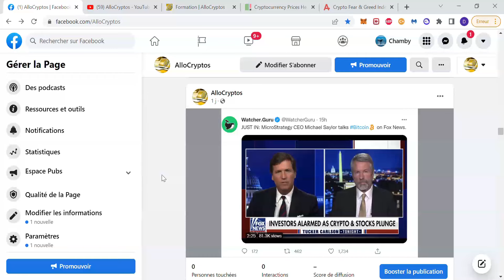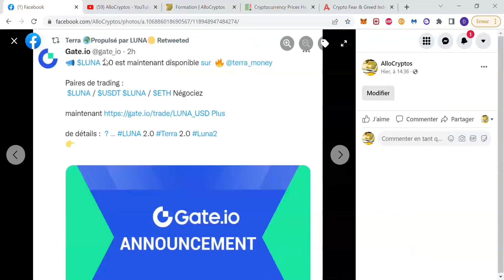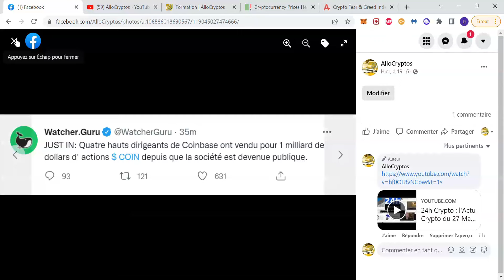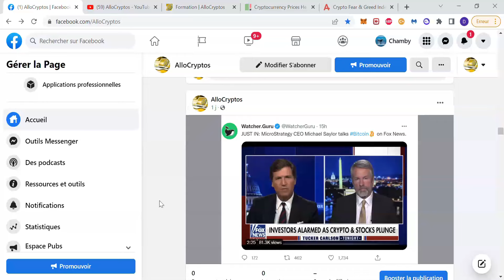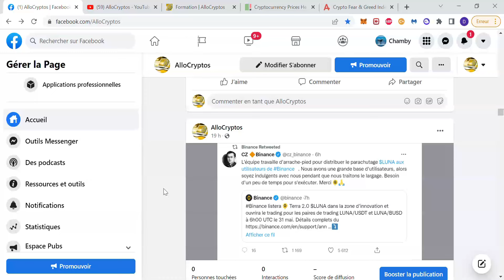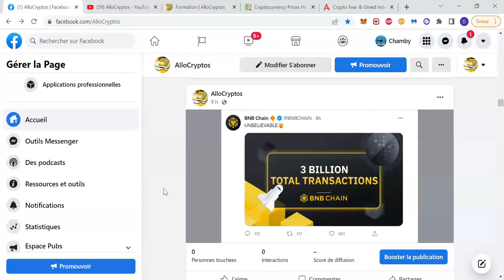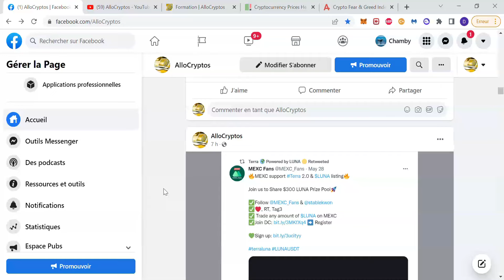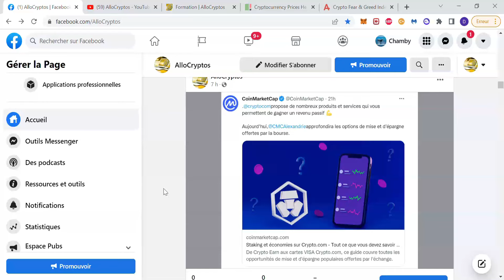24h Crypto : l'Actu Crypto du 28 Mai en bref ... Morgan Stanley, BNB, Centrafrique, Michaël Saylor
Sur cette chaine, je vous donne des informations au sujet de l'acquisition des cryptomonnaies et de leur sécurité. Je déniche également pour vous les pépites.

Dans cette vidéo, je vous présente un nouveau format d'informations et d'actualité sur les cryptos : 24h cryptos.

Pour info, la blockchain PulseChain a pour objectif de  :

- Décongestionner le réseau ERC20
- Réduire de façon drastique les frais de réseau
- Enrichir les propriétaires de token ERC20 qui mettrons leur tokens dans les pools de liquidité.
- Répondre aux problématiques environnementale car tout le minage se fait sur le réseau ETH.

Faire un don : 0x92132CFe66943Bf184db06AeD186a995cA520Db0

Paramétrer la pulsechain Testnet V2.b
Network Name

PulseChain Testnet 2.b

Chain ID:
941

Currency Symbol:
TPLS